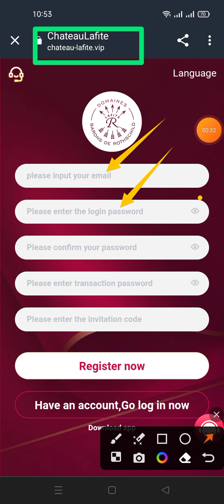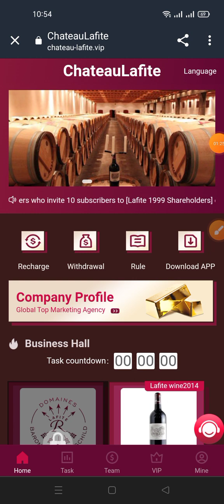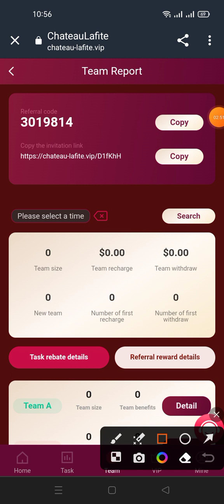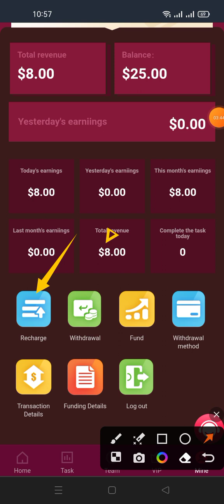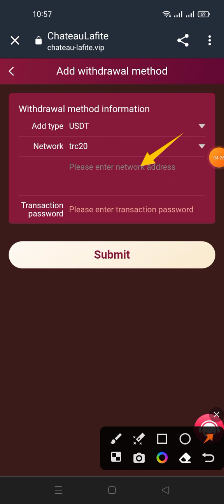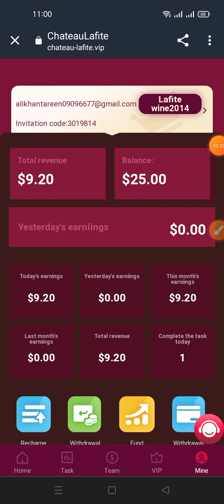ChÃteau Lafite welcomes you to join us. New users will be given $17, the minimum entry is $8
ChÃteau Lafite welcomes you to join us. New users will be given $17, the minimum entry is $8, and the exit minimum is $1.2.

Enter Chateau Lafite and easily earn high commissions every day. We promise that this platform will never be closed and can be distributed according to your investment level. Each investor has a period of one year and can choose to continue investing when it expires
  The ChateauLafite platform is powered by Coinbase and Google.
All data is stored using blockchain technology and cannot be changed by anyone.
New user reward 17 USDT
Minimum investment amount is 8 USDT
Minimum withdrawal amount is 1.2 USDT
7x24 hours no withdrawal fee
Daily earnings reset time to New York: 00:00
â€”â€”â€”â€”â€”â€”â€”â€”â€”â€”â€”â€”â€”â€”â€”â€”â€”â€”â€”â€”â€”â€”â€”â€”
Deposit 8 USDT to become a shareholder of Lafite 2014 RP95, with a daily income of 1.2 USDT
Deposit 26 USDT to become a shareholder of Lafite 2010 RP100, with a daily income of 2.6 USDT
Deposit 78 USDT to become a shareholder of Lafite 2006 RP95, with a daily income of 8.2 USDT
Deposit 192 USDT to become a shareholder of Lafite 2003 RP100, with a daily income of 21.3 USDT
Deposit 334 USDT to become a shareholder of Lafite 1999 RP100, with a daily income of 40 USDT
Deposit 686 USDT and become a shareholder of Lafite 1996 RP100, with a daily income of 85.8 USDT
Deposit 1350 USDT to become a shareholder of Lafite 1988 RP94, with a daily income of 180 USDT
Deposit 2284 USDT to become a shareholder of Lafite 1985 RP93, with a daily income of 326.3 USDT
Deposit 5678 USDT and become a shareholder of Lafite 1955 WS94, with a daily income of 873.5 USDT
Deposit 12666 USDT and become a shareholder of Lafite 1982 RP97 with a daily income of 2111 USDT
â€”â€”â€”â€”â€”â€”â€”â€”â€”â€”â€”â€”â€”â€”â€”â€”â€”â€”â€”â€”â€”â€”â€”â€”
invitation bonus
Get 10% commission on the first subordinate's deposit
3% commission to the second sector
Earn 2% commission under the third sector
For example
A invites B
B invited C
C invite D
If D recharges 1000USDT